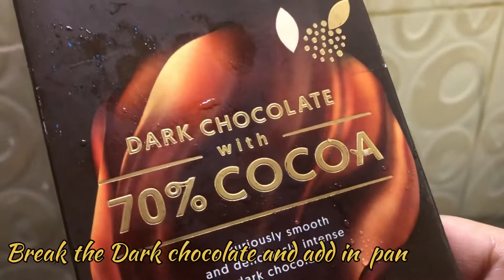How to make Super moist easy Overloaded Chocolate Walnut CAKE|| Cake with Donut shape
hello everyone,

hope you liked my recipe
let me know your opinions in the comments section 🥰

few Recipe's you may also like to watch